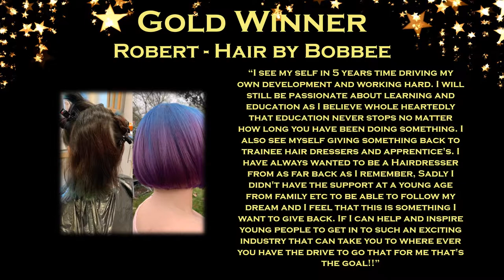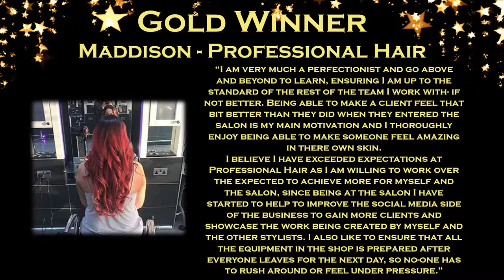Junior Stylist of the Year 2019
Robert – Hair by Bobbee – Gold
Anita – Salon 54 – Gold
Maddison – Professional Hair – Gold

Robert – Hair by Bobbee